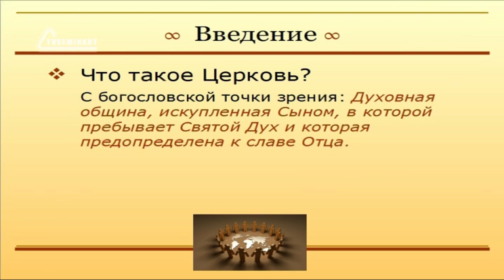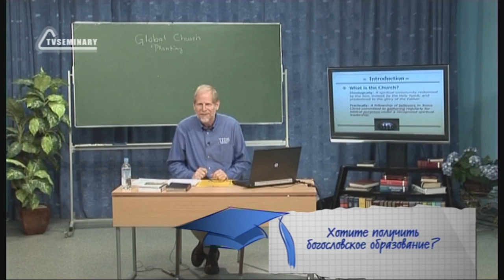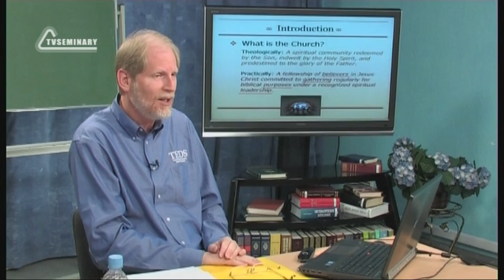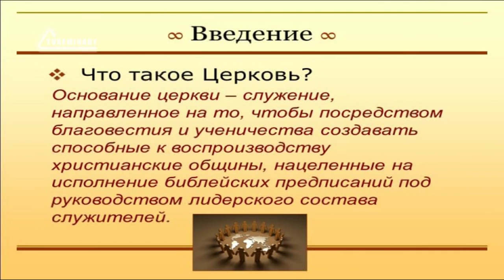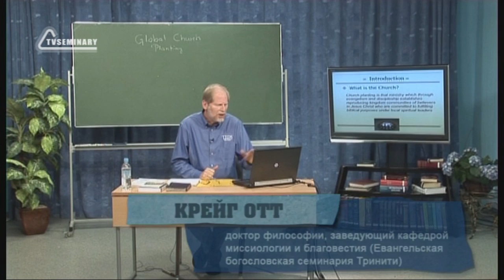PT513 Rus 2 Введение в предмет Что такое церковь